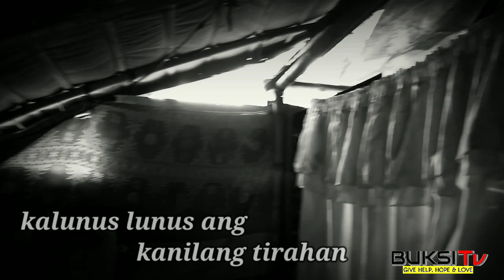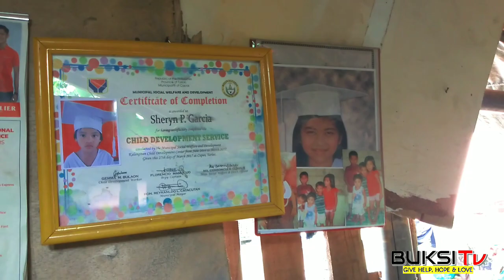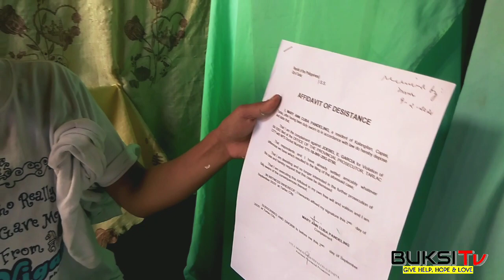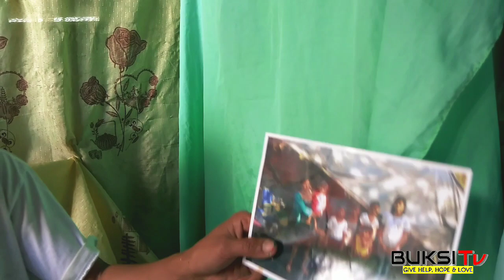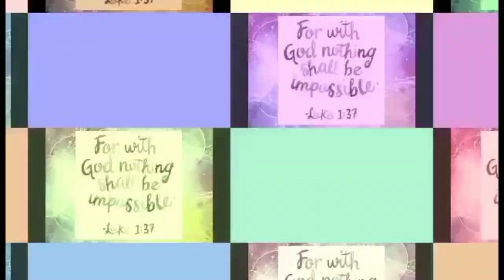PART 4 - Ate Merry Ann na mag isang tinataguyod ang Anim na Anak | TechRam Pugong Byahero Inspired